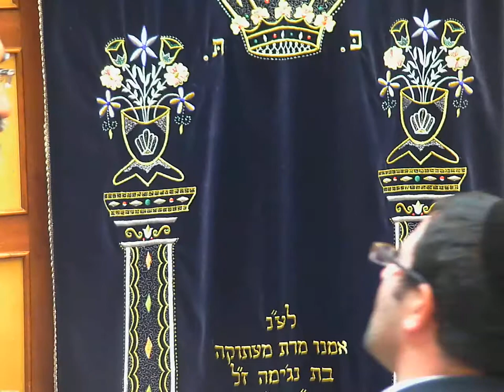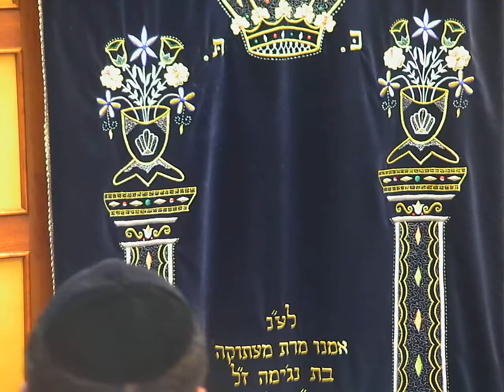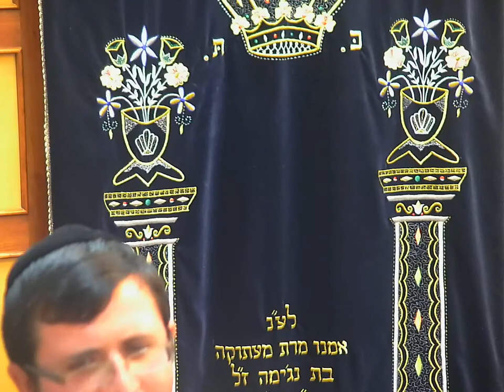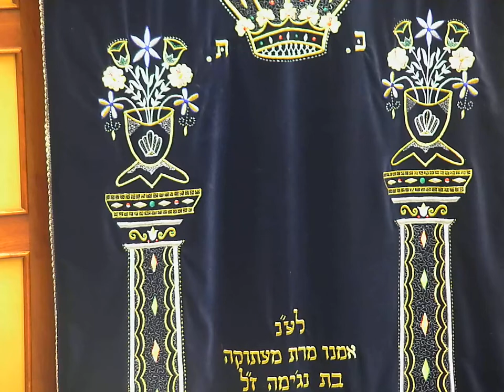פרשת כי תצא - הרב עמאר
האתר הרישמי של הראשון לציון הרב עמאר